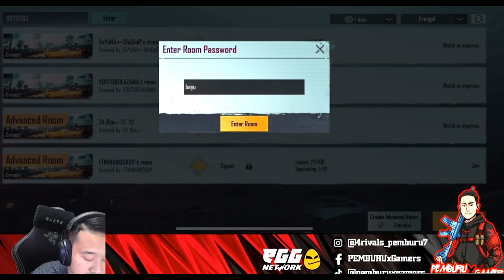PLAYER INFINITY TAK PANDAI PAKAI FON ANDROID !??